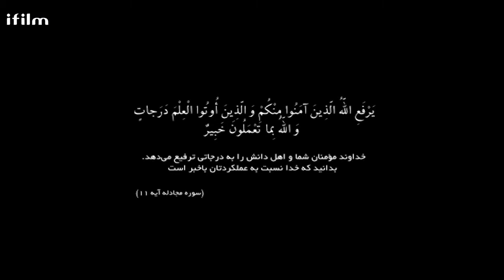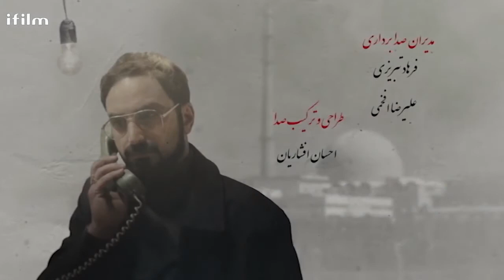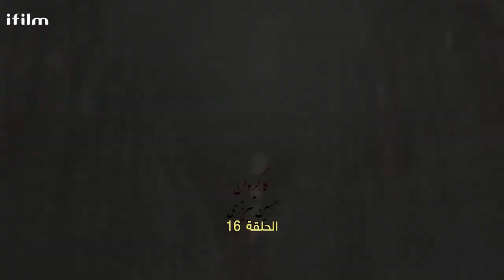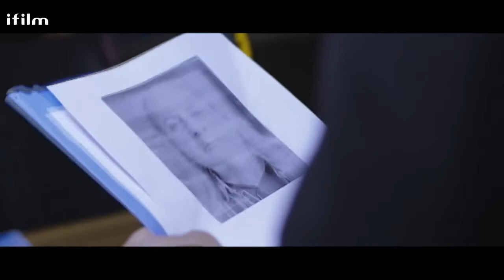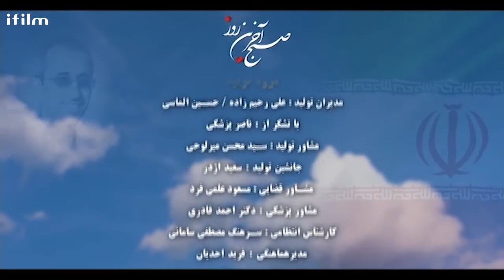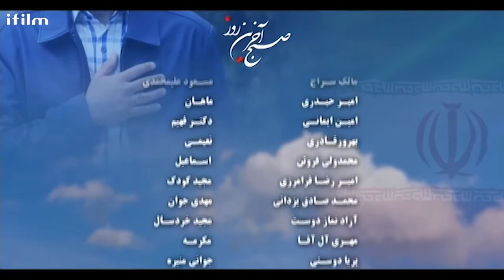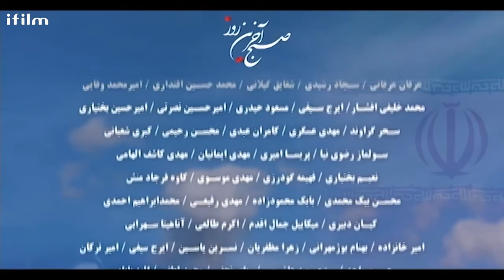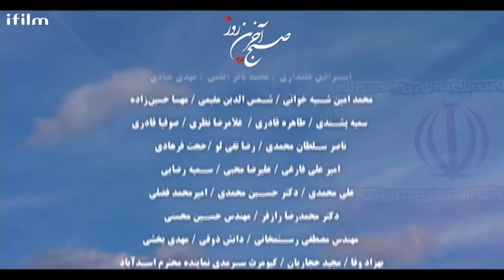المسلسل الإيراني صباح اليوم الاخير الحلقة 16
صباح_اليوم_الأخير#

المسلسل يتناول صباح يوم اغتيال الشهيد شهرياري والعودة للماضي ليروي 46 عاما من عمره وكان الشهيد الدكتور مجيد شهرياري أستاذاً في جامعة الشهيد بهشتي وأحد العلماء النوويين الإيرانيين، ولد في زنجان عام 1345 واستشهد في عملية إرهابية في 29 نوفمبر2010 على يد الكيان الصهيوني بالتعاون مع زمرة المنافقين الارهابية.